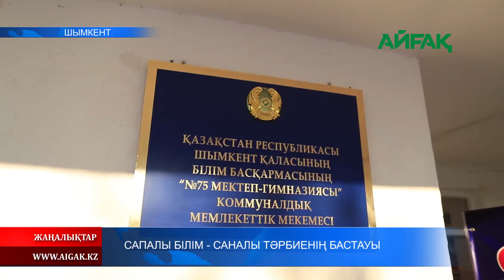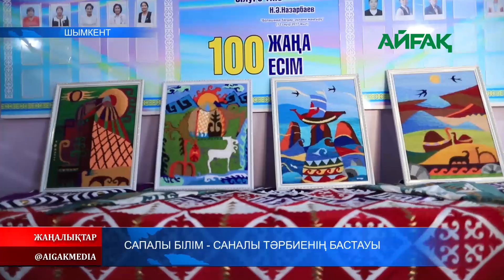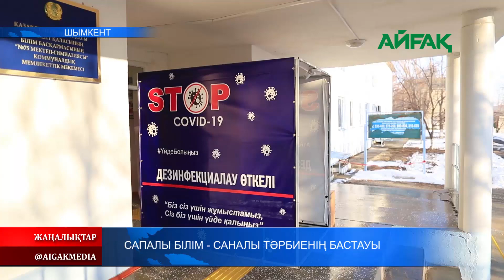27.01.2021 Сапалы білім - саналы тәрбиенің бастауы